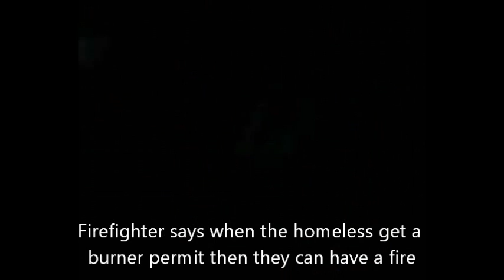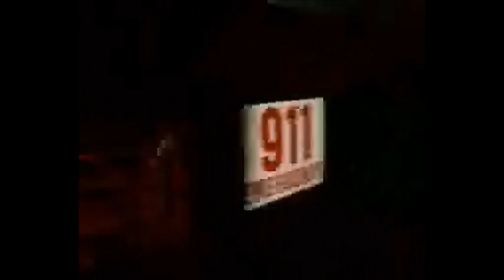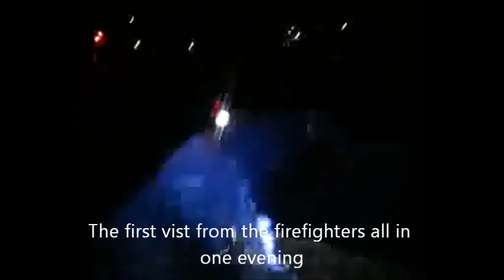Ambush of the Homeless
Last night the Firefighters extinguished the firepit at the Homeless camp 2 times the police came and handed citations to the homeless and Streamer Chaous. One final plea:  Let's lose the "Housing First" cry.  Nice of a sentiment as it may be, it is really just tired political rhetoric used to justify criminalizing homelessness. Until we have true housing for all we must legalize other forms of shelter for people on the streets and under the stars. ~Bruce~